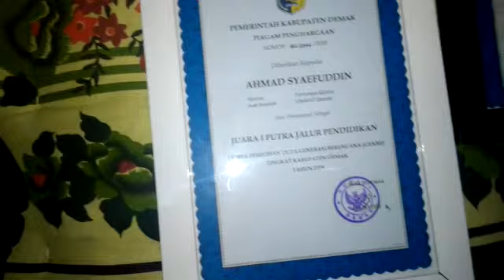Luar biasa Sertifikat JUARA DUTA GENRE (Generasi Berencana) Kab Demak Banyak Banget Keren GenReku